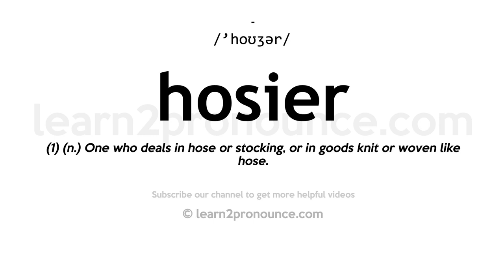How to pronounce Hosier | English pronunciation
Learn how to pronounce Hosier in English
HOSIER
Pronunciation of Hosier: /'hoʊʒər/
Definition of Hosier: (1) (n.) One who deals in hose or stocking, or in goods knit or woven like hose.